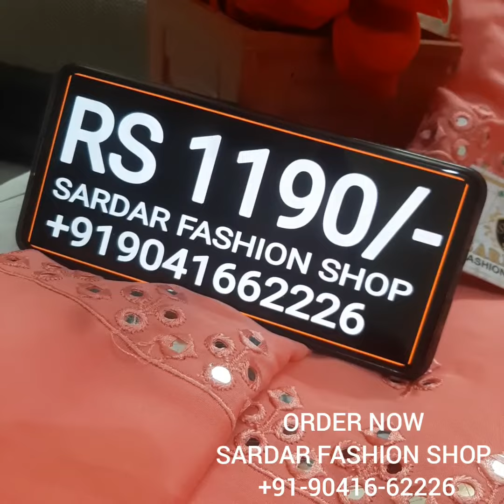MIRROR WORK EMBROIDERED SUITS IN CREPE SILK / BEAUTIFUL PARTYWEAR SILK SUITS COLLECTION AT WHOLESALE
VERY BEAUTIFUL MIRROR PLUS THREAD EMBROIDERED SUITS IN VERY FINE QUALITY CREPE WITH EMBROIDERED BOTTOM IN CREPE SILK AND DESIGNER EMBROIDERED ORGANZA DUPPATA AT UNBELIEVABLE PRICE

Available at SARDAR fashion shop old bus stand chownk nurmahal district Jalandhar punjab serious buyers plz 🙏🙏🙏🙏Call or whtsapp📞☎➡ 👗titching available 🚛home delivery available ✈ shipping available

Facebook.com/sardarfashionshop1